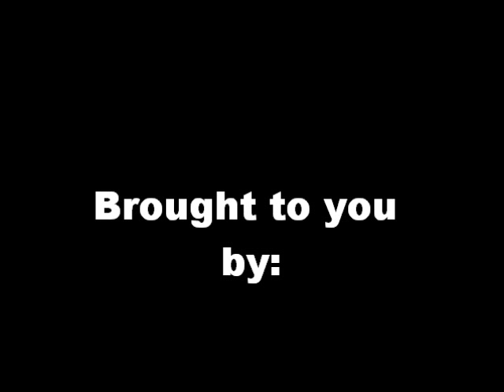Thomas's Great and Horrible Adventures Episode 6: Jon's Memory